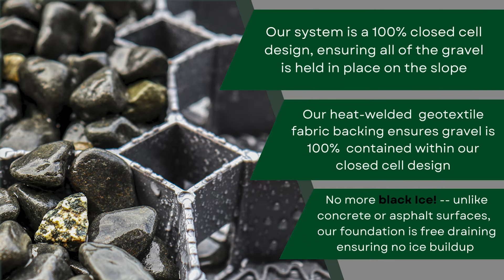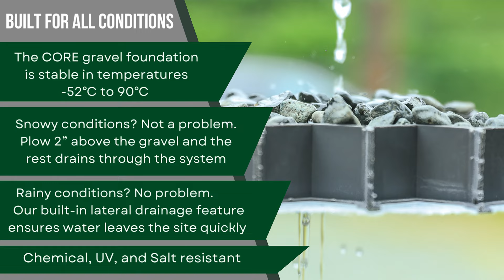WORLD’S ONLY GRAVEL STABILIZING SYSTEM TRUSTED FOR STEEP SLOPE DRIVEWAYS!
No more ruts, slippage, or drainage issues when using CORE’s steep slope foundation vs using traditional gravel or even asphalt (think black ice) surfaces.

Using CORE Gravel Foundations you can easily install or fix your existing steep sloped or badly graded driveway creating a stable, porous, weed-free and attractive gravel surface for accessing that beautiful view home on the hill.

Our foundation is designed for slopes up to 20 degrees, and steeper if you have the right vehicle!

This specialized grid includes a geotextile fabric attached to the back of each cell, ensuring no gravel seepage into the base material or downslope. We also have built-in lateral drainage features, so even if it ‘rains like the Dickens’ and the ground can’t absorb quickly enough, we’ve got you covered!

And that black ice…not here. Our system is 100% permeable, so no ice build-up, great traction and moves and shifts with the land - tree roots love us too!

Bonus: DIY friendly, ADA compliant and a serious reducer of C02 emissions (when compared to asphalt or concrete). Check out this fun calculator to see how much you’re saving our environment

Another toot: improve stormwater management, ensure better groundwater recharge, reduce Heat Island Effect, and filter local contaminants.

Keep our Earth Alive! Thanks for considering CORE!